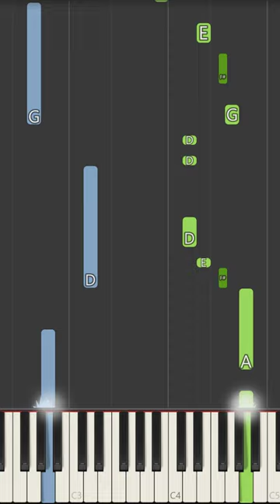Duck and Goose Intro Theme Piano Tutorial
In this piano tutorial video, we'll be learning how to play the popular song from "Duck and Goose Intro Theme" on the piano. Whether you're a beginner or an intermediate pianist, this tutorial will provide you with clear and concise instructions on how to play this fun and upbeat melody.

With easy-to-follow on-screen notation and helpful tips along the way, this tutorial is designed to help you master "Duck and Goose Intro Theme" in no time. So grab your sheet music or follow along with the on-screen notes, and let's get started on playing this lively tune on the piano!